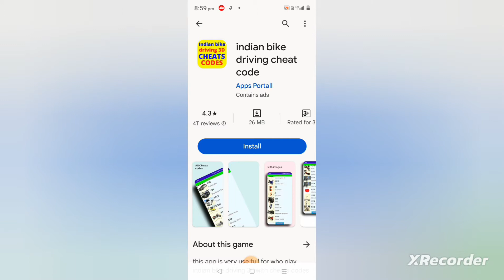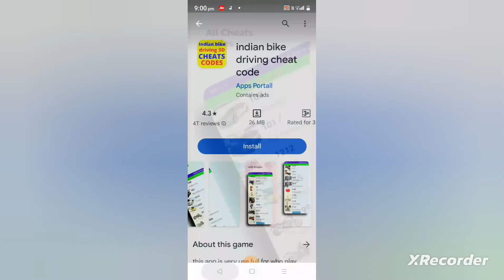Indian Bike 3d all cheat codes.